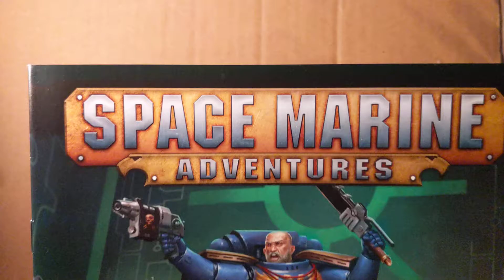Space Marine Adventures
Labyrinth of the Necrons
Time Lapse.
assembly 1st mini